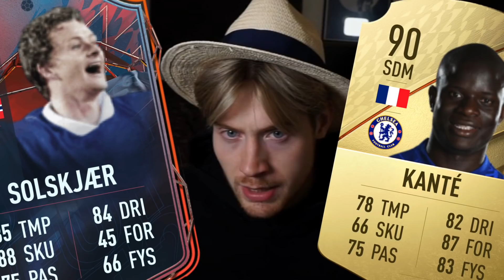Jeg SELGER ALT for å KJØPE Dette HERO Kortet...👀 | RTG FIFA 22 Norsk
Jeg har enda ikke knekt koden på FIFA 22 og det som er positivt med det er at jeg kan bli blanke f*en i hvordan jeg setter opp laget mitt. Dagens agenda er at jeg SELGER ALT jeg har i klubben for å kjøpe ett av nye HERO kortene som har ankommet FIFA 22!🔥

Tar gledelig i mot konstruktiv tilbakemelding for fremtidig bedre innhold.

Kommenter nedenfor hvis du har på bjella, så får du ett hjerte av meg!

- Ekstra tags -
TOTY packopening
Syke rewards
Ronaldo i pakke
Ronaldo rewards
Syk challenge
TOTS Pack reaction
NORGES SYKESTE REAKSJON
VERDENS VILLESTE PAKKEÅPNING
10 millioner i en pakke
10 million coins pack fifa 20
Johans pakkekonge
denne ukas fotball
denne ukas fotball randulle
capture event Amsterdam
Icon i pakke fifa 20
Randulle packer
Randulle Johans
Capture event
Capture event Amsterdam
Norges Første Draft
Norges første draft johans
Norges første draft Randulle
Johans Randulle
Norsk draft fifa 20
Første offiselle pakkeåpning
Johans superlag
Top 100 rewards video
2nd place in the world fut champions rewards
2.plass i verden fut champion
squadbuildershowdown
squadbuildershowdown norsk
squad builder showdown norsk fifa
squad builder showdown gullit
squad builder showdown pele
lagbyggerduell
lagbyggerduell fifa
lagbyggerduell johans
lagbyggerduell randulle
Norges første icon
Kattekryp packer icon fifa
icon packopening norsk
packer ronaldo norsk fifa
packer red inform ronaldo
pack ronaldo red inform reaction
norges første inform ronaldo
icon packopening
beste formasjoner
beste taktikk
fifa norge
draft utfordring
draft kan ikke se
draft utfordring randulle
draft challenge
draft challenge blindfolded
1 minutt draft utfordring
1 min draft challenge
fut draft challenge fifa 20
johans fut draft challenge
fut draft
fut draft utfordring
future stars
norges draft
fut draft
Norges største icon
icon pakkeåpning
johans icon pakke
randulle icon
randulle pakkeåpning
randulle icon pakkeåpning
sterkeste draft utfordring
strongest player draft
må velge den eldste
Selger ALT for å kjøpe dette kortet
Hero review fifa 22
fifa 22 norsk fifa
fifa 22 kjøper hero kort